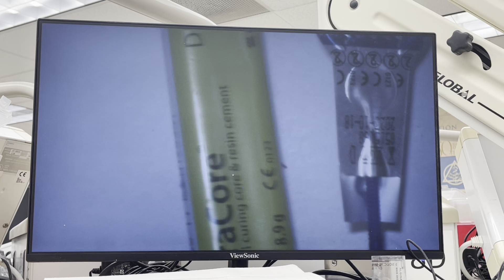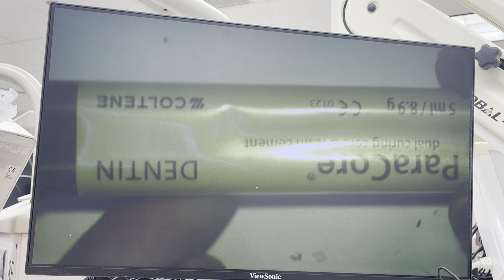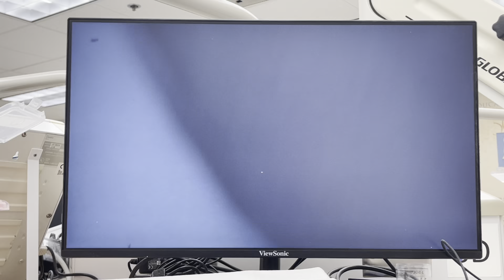Fixed Prosth: #8 Demo Part III